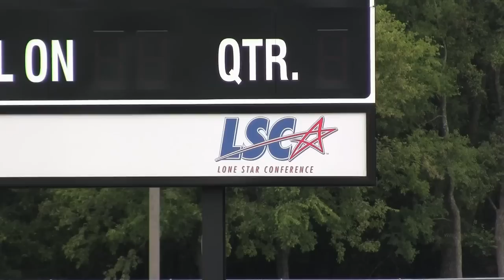Cardinal Week- Incarnate Word Soccer